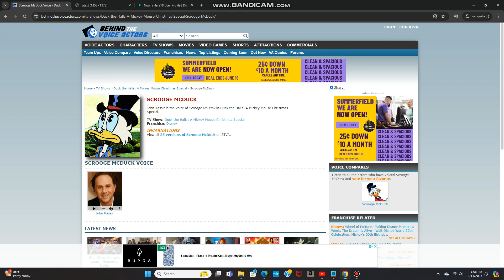John Kassir & Alan Young as Terence (US)